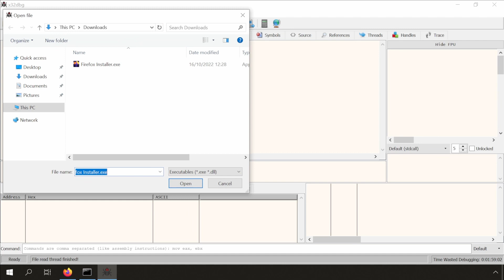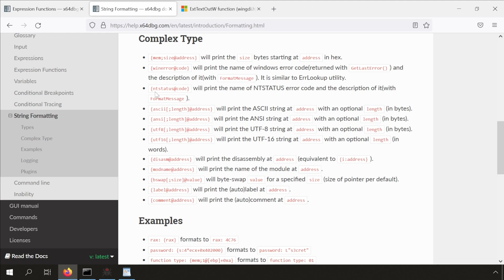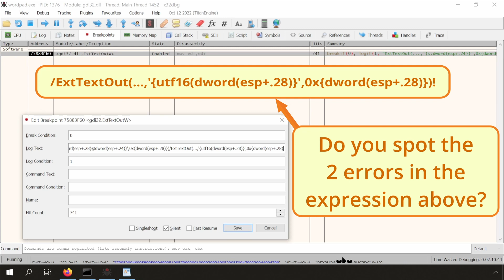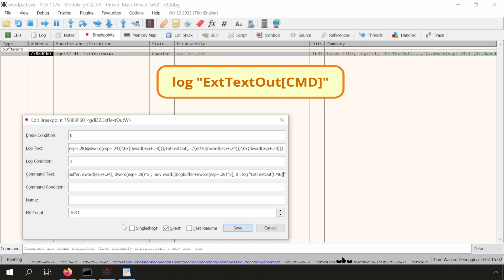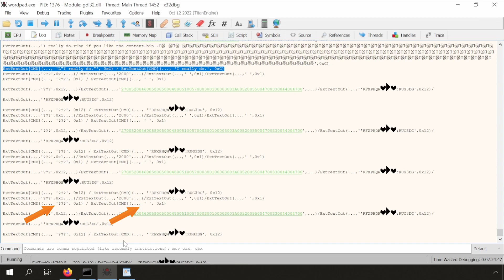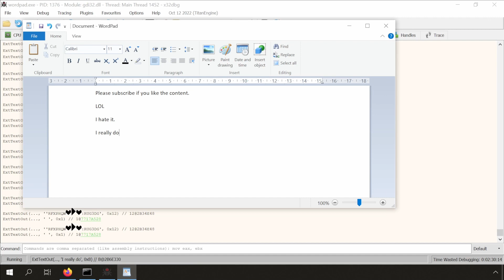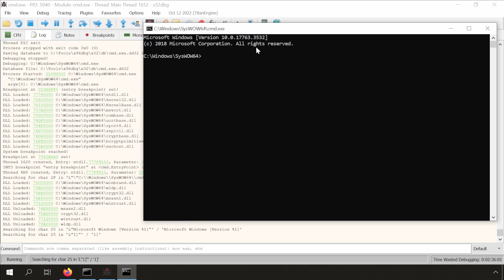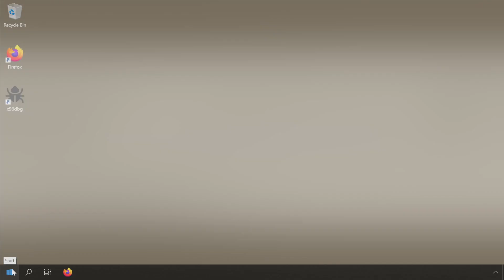Displaying Strings in x64dbg - The Good, The Bad and The Ugly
It took me some time to upload a new video, but here we have it, another one about one of my favorite tools: x64dbg.

In this video I talk about some different methods you can use to output strings during your debugging sessions in the Log window. As you will see, not all methods are equally good.